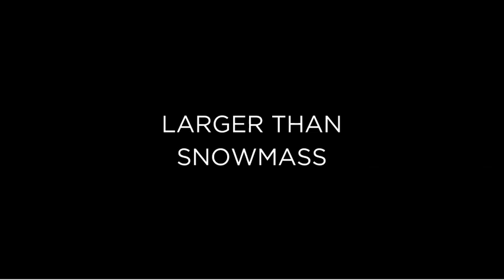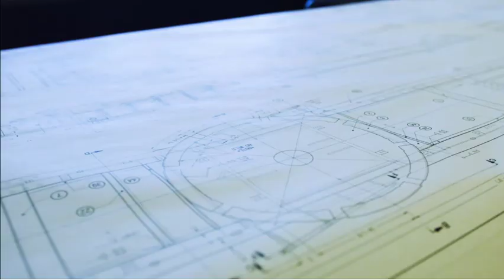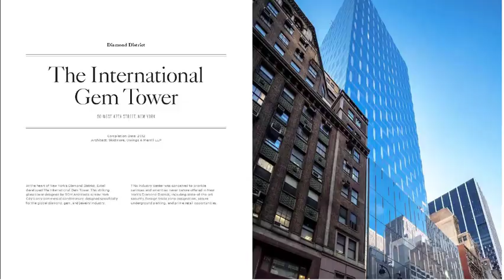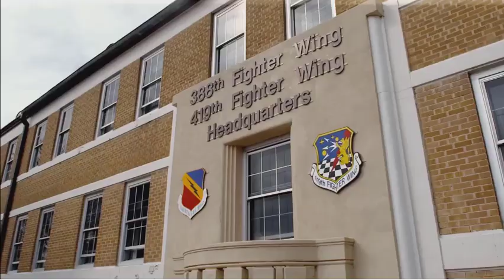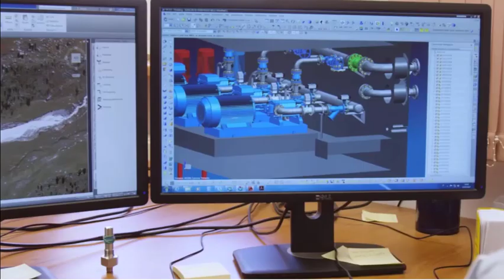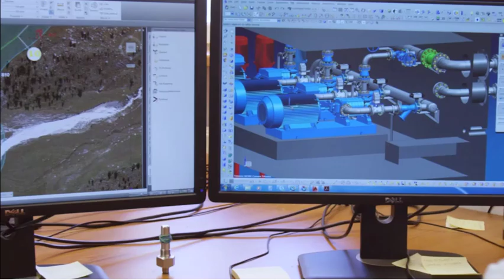Mayflower Resort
Learn all about Park City's newest resort that is in the works, Mayflower Mountain Resort. Leave your questions or comments in the comments section, or send an email to us at . Let us know if you would like to request data on active and sold listings for these condominiums and townhomes.